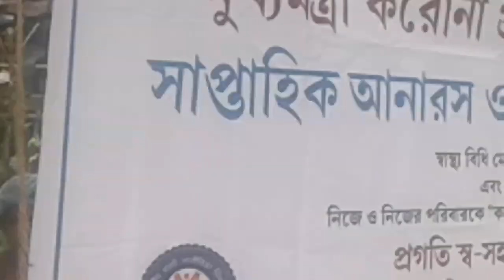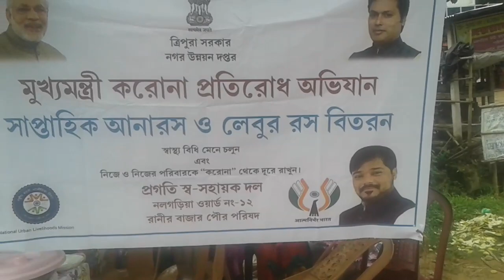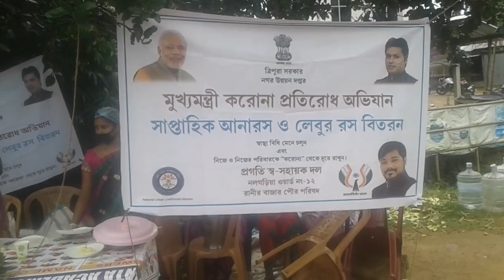আমরা জিতবই -করোনাকে হারাবই /We WILL Win.